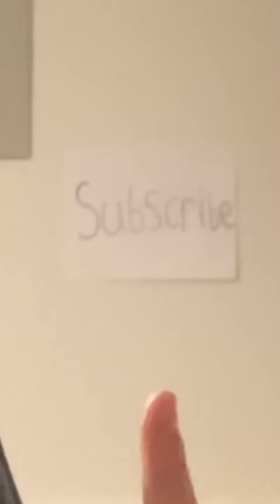Zachary Ryan Is A MERMAN?!